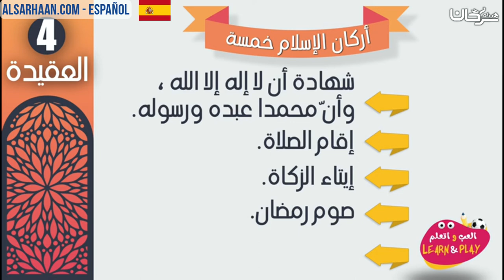🇪🇸 Los pilares del Islam